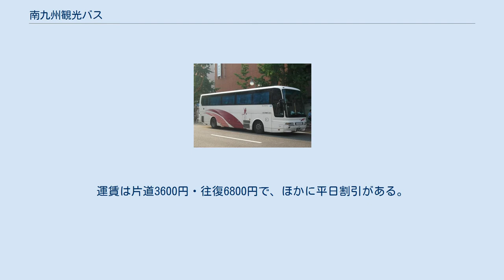南九州観光バス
南九州観光バス有限会社（みなみきゅうしゅうかんこうバス）は、鹿児島県鹿児島市に本社を置く貸切、乗合バス事業者である。
福岡県太宰府市、宮崎県宮崎市にも営業所を置く。
公益社団法人日本バス協会加盟。
かつての社名は南九州はとバスであったが、東京のはとバスとは一切無関係である。
 福岡市と鹿児島市を結ぶ高速バス。
ラド観光九州が主催するツアーバス「福岡シティライナー」として運行していたが、2013年8月1日に高速ツアーバスの乗合化に伴いツアーバスから乗合バスに移行したいわゆる新高速乗合バスである。
昼行2往復の運行で、鹿児島発が朝に、福岡発が夕方に運行される。
運賃は片道3600円・往復6800円で、ほかに平日割引がある。
ラド観光九州が運営する独自の予約用ウェブサイトのほか、楽天トラベル、高速バスドットコムでも予約を取り扱う。
担当は本社。
 なお、ウェブサイトにおいては「南九州高速バス　南九号」とあるが、過去に存在した南九州高速バスとは一切関係ない。
 福岡市・熊本地域と宮崎市ほかを結ぶ高速バスで、2016年3月にサンマリンツアーより事業譲受し運行開始した。
 ^ 一般乗合旅客自動車運送事業の譲渡譲受等認可 (PDF) - 国土交通省九州運輸局